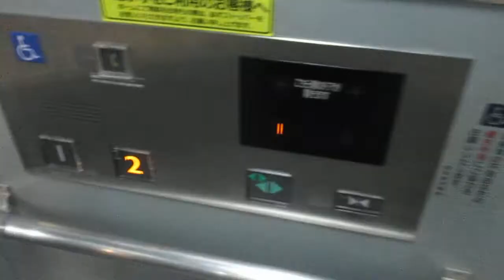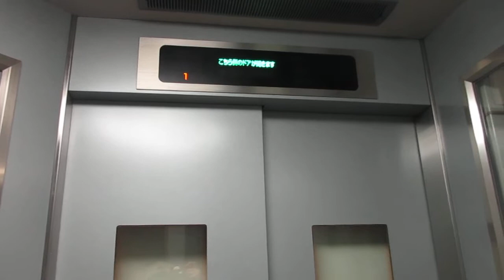京急本線横浜駅 エレベーター4